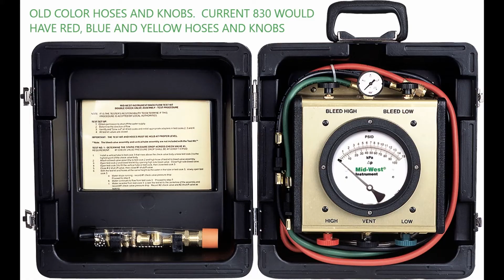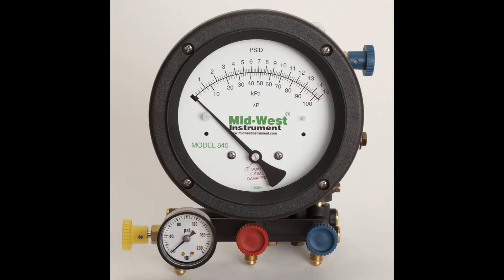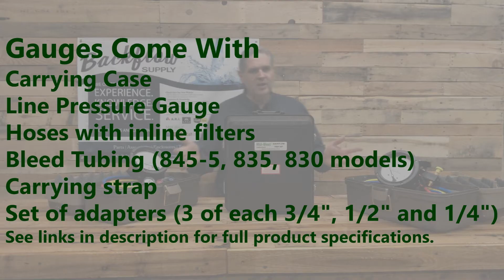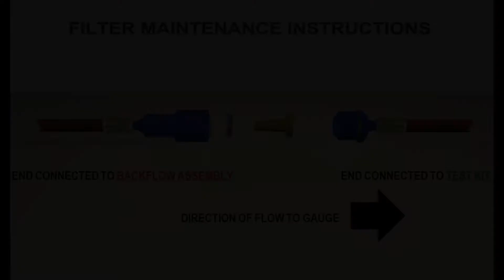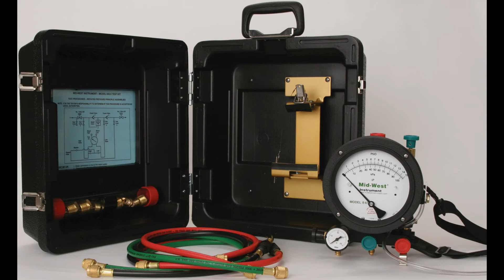Mid West Test Kits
I go over the Mid-West Backflow Test Kit line and show what comes with the gauges, explain how the hoses should be connected and cleaning the hose filters, why the bleed valves feel "loose," and explain the serial number and how you can tell how old your gauge is.  Also talk about calibration, and link is below for authorized calibration service centers for Mid-West Instruments, of which we are one.